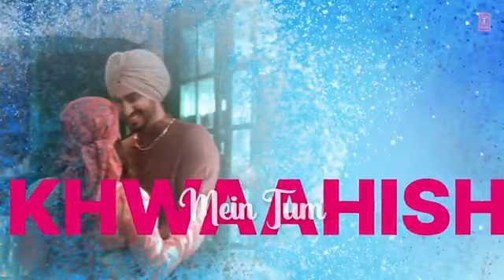tumko barish pasand hai ll barish me tum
tumko barish